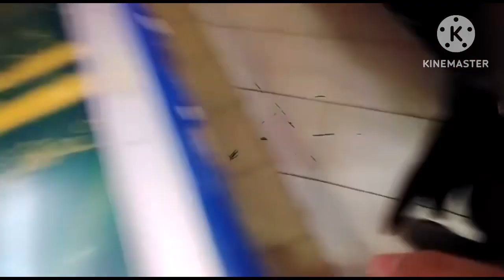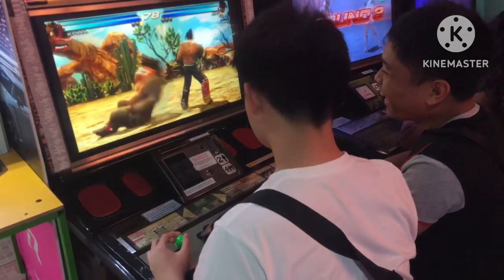Me and @TheWadihan126 went to the Arcade at Gadong Mall Last night